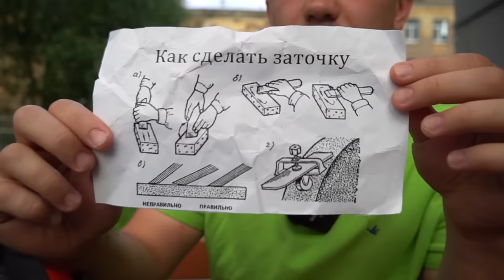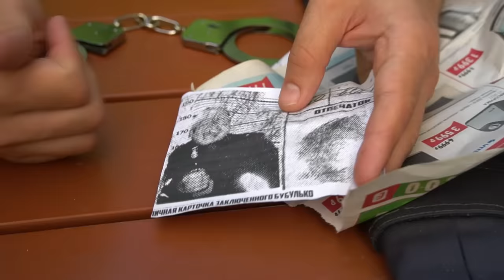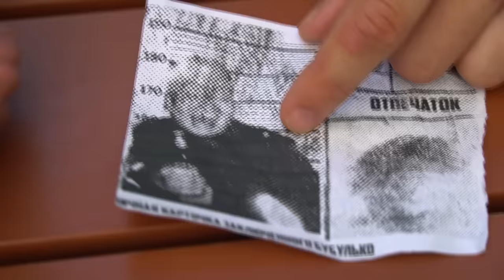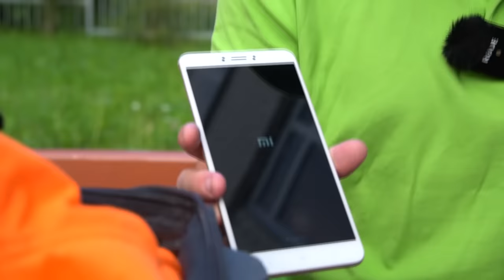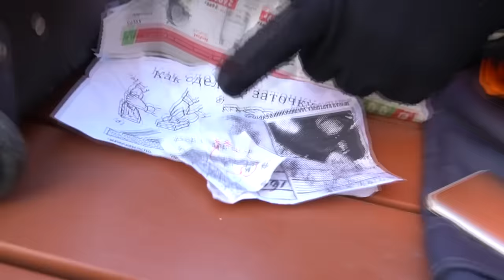Купил на аукционе потерянный чемодан заключенного, сбежавшего из тюрьмы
В этом видео мы купили чемодан прямо из тюрьмы. Давайте распакуем этот потерянный чемодан, который мы купили на аукционе и узнаем, что скрывал заключенный. Мы узнаем, кем он был и как этот чемодан попал на аукцион.